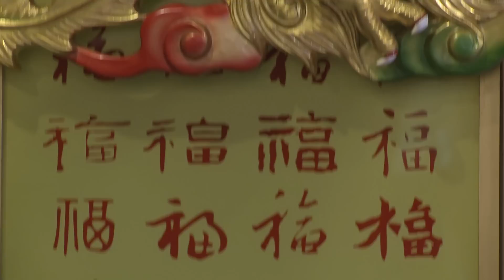大福海鲜酒楼 - 多伦多粤语婚礼司仪李奇及夫人在婚宴上演唱《荷塘月色》 | Da Fu Seafood Restaurant in Toronto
大福海鲜酒楼婚礼 - 多伦多粤语婚礼司仪李奇及夫人在婚礼晚宴上演唱粤语情歌《荷塘月色》。大福海鲜酒楼是福建人经常举办婚宴的地方，因为他们的服务周到，价钱公道。浓情录像摄影提供多伦多和安省的各类个人和集体的摄影师和摄像师的服务，如婚礼、生日派对、毕业典礼、各类演出、社团活动、公司庆典、广告等，请随时与我们联系：Tel: ， ，电邮： 。

浓情录像摄影是由多伦多专业的摄影师和照相师组成，如果您需要在大福海鲜酒楼或多伦多拍摄婚礼、生日派对或任何其他活动视频和照片服务，请随时与我们的摄影师和录像师联系，电话： 、 ，电子邮件： 。

Da Fu Seafood Restaurant address / 大福海鲜酒楼地址：5651 Steeles Ave E, Scarborough, ON M1V 5P6, Canada。以下是我们的摄影师和照相师在大福海鲜酒楼拍摄的一些视频：

多伦多大福海鲜酒楼以及一些中餐酒楼婚宴头盘的上菜仪式：

多伦多大福海鲜酒楼婚宴 | 国语司仪 Donny 和粤语司仪 Rainbow 用双语主持婚礼：

多伦多大福海鲜酒楼婚礼晚宴第一道菜上菜仪式 | 专业摄影师和摄像师拍摄：

需看更多的录影和照相师在多伦多、安大略省或美国制作的所有婚礼、生日派对或其他内容的视频，请查看下面的视频类别并订阅。为了方便起见，我们的录影和摄影师将视频归类成不同的播放类别，每个类别是由许多相同主题的视频组成，所以同一类别里可看到许多不同的视频。

如何搭建婚礼背景：https：//

大福海鲜酒楼婚礼 - 多伦多粤语婚礼司仪李奇及夫人在婚宴上演唱荷塘月色：

大福海鲜酒楼婚宴时司仪阿东演唱福建歌曲 | 多伦多专业摄影师和摄像师拍摄：

大福海鲜酒楼婚礼晚宴 | 多伦多国语婚礼司仪阿东和粤语婚礼司仪 Rainbow 演唱《传奇》：

新娘新郎在多伦多新大福海鲜酒楼举行的婚宴上一起唱了一首情歌《传奇》：

大福海鲜酒楼员工在婚宴第一道菜时点着烟花上菜 | 多伦多专业摄影师和摄像师拍摄：

多伦多大福海鲜酒楼婚宴 | 新郎和嘉宾一起演唱福建青年人最热门的卡拉OK歌曲《朋友》：

印度婚礼精彩回顾：https：//
印度婚礼传统仪式：https：//

Forever Video （浓情录像摄影）